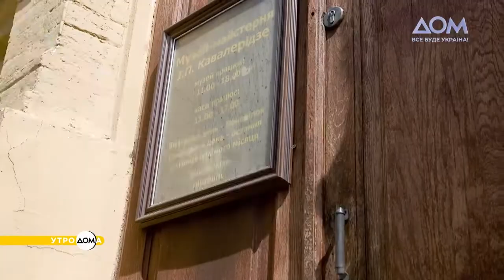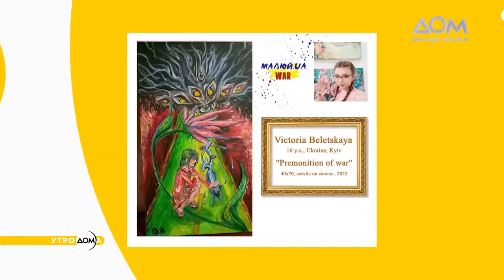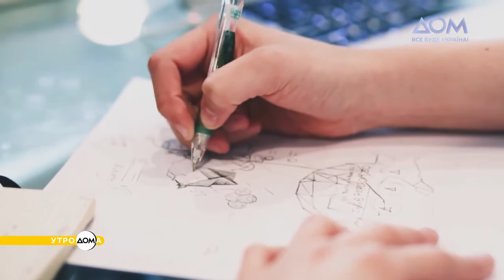Телеканал ДОМ про Международный Художественный Фестиваль МАЛЮЙ.UA.WAR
Пока идет война России против Украины в Киеве проходит Международный Художественный Фестиваль МАЛЮЙ.UA.WAR. Приглашаем художников со всего мира принять в нем участие
Работы всех участников экспонируются на ресурсах фестиваля:
После войны будут проведены масштабные выставки в Украине и других странах. Уже сейчас идет процесс организации выставок в разных странах еще во время войны.